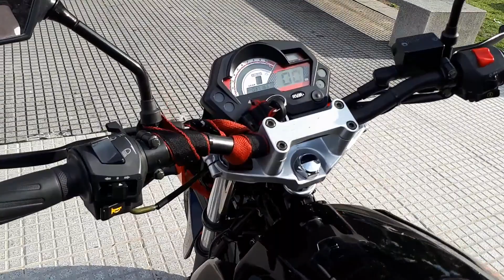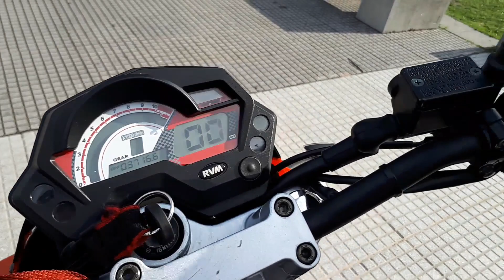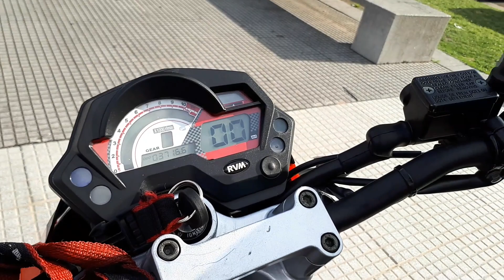Review Jawa 250 F4